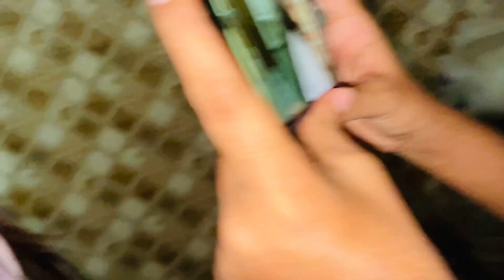Fun With Friends ❤️** A Day in My Life❤️ || Anu singh 13